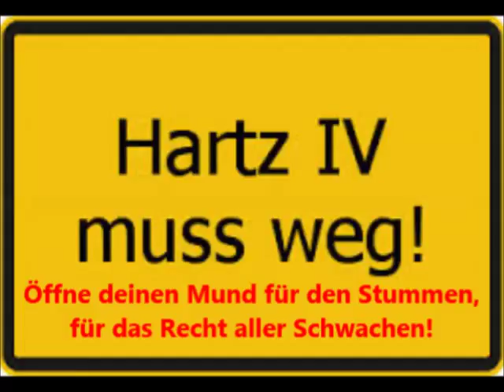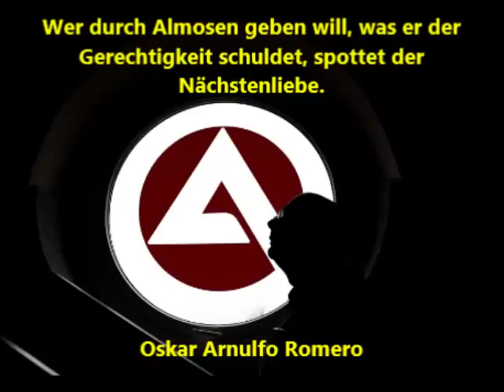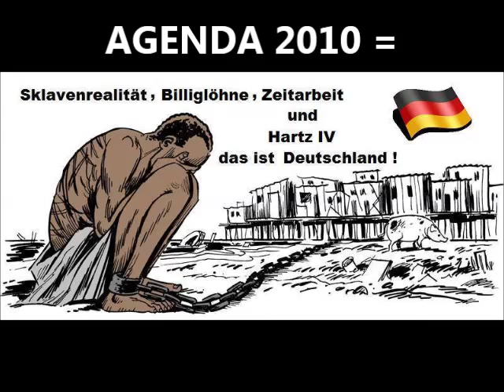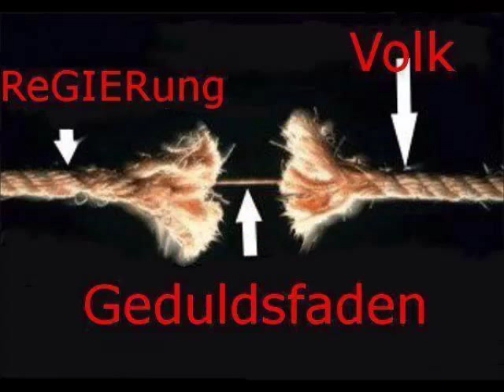Kein Frieden mit der Agenda 2010–Hartz IV–Soziale Ungerechtigkeit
Niemals vergessen- Niemals verzeihen!